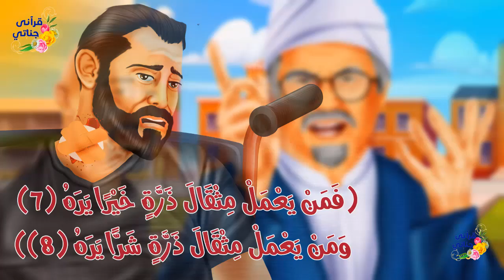لا يظلم عند الله أحد مثقال ذرة ( رصاصة موجهة )